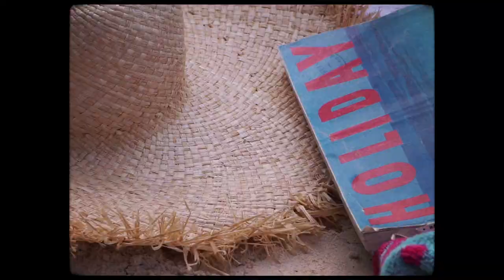J.McLaughlin May 2018 Style Guide in Bermuda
Spring is out in full force and so is our May catalog! From graduation days and wedding days, to Mother's Day brunch and beyond, our new collection was made for spring-ing, wherever it may take you!